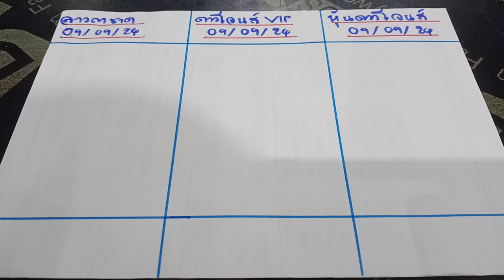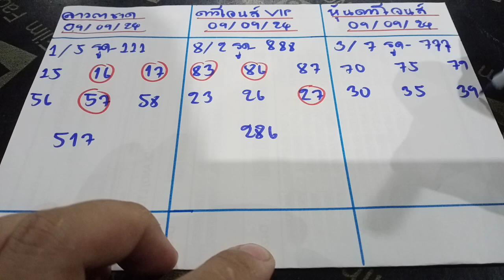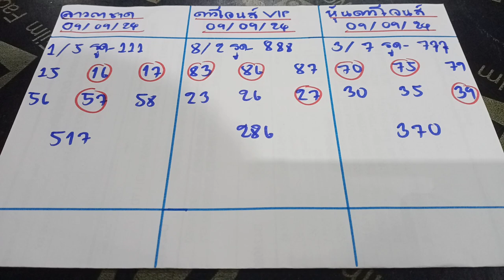🇺🇲หุ้นดาวโจนส์วันนี้ ดาวโจนส์ VIP ลาวกาชาด วันที่ 9 กันยายน ค.ศ. 2024